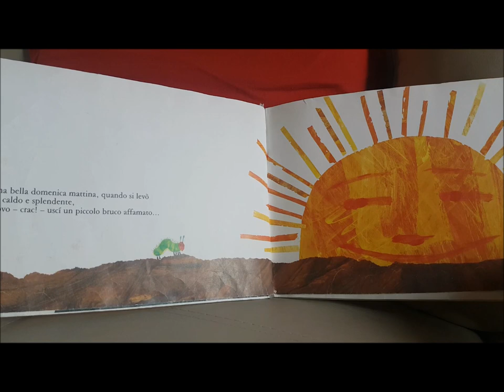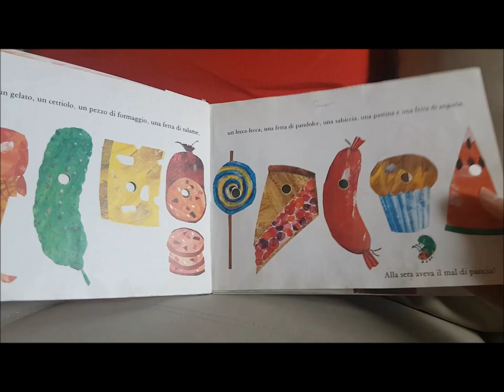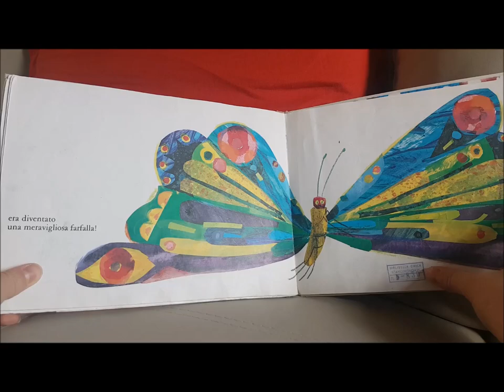Il piccolo bruco maisazio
Il nostro amico bruco è davvero molto piccolo ma ha una fame molto molto grande... mangia mangia diventerà davvero grandissimo e.